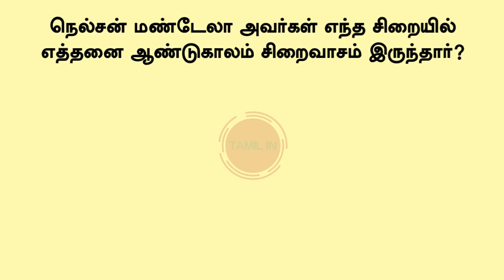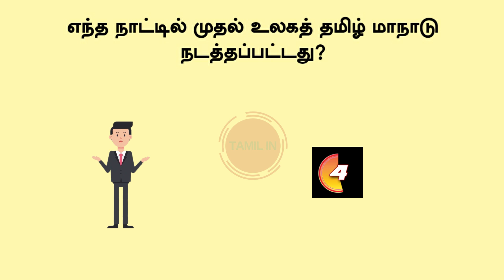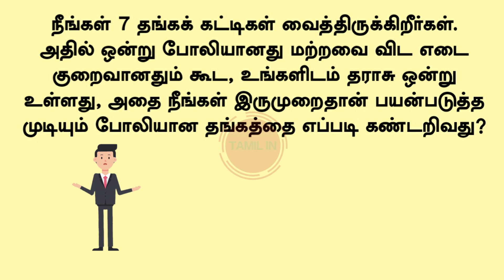Most Brilliant IAS Interview Questions || Logical Tamil || Brain Teaser || Tamilin || Learn with 6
Most Brilliant IAS Interview Question || Logical Tamil || Brain Teaser || Tamilin || Learn with 6
Most Brilliant IAS Question And Answer in Tamil || General Knowledge In Tamil || Tamilin

Hello Viewers!!!

Tamil GK
Tamil
quiz
general knowledge